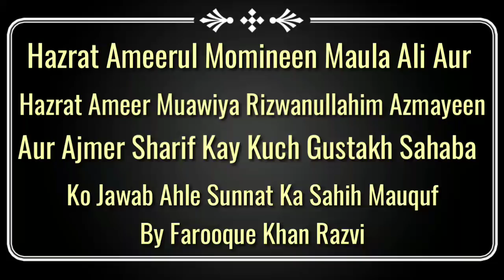Maula Ali | Ameer Muawiya Ka Masla Gushtakh Sahaba Ko Ilmi Jawab Farooque Khan Razvi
Ajmer Sharif Kay Kuch Khuddamo ka Sahaba par tabarra Maula Ali Radiallahu Anhu | Ameer Muawiya Radiallahu Anhu Ka Masla Guskhakh Sahaba Ko Ilmi By Farooque Khan Razvi

Recorded on Nagpur Dated 22 Nov 2018

Note : Do Not Re Upload The Video on any Other YouTube Channel Or Else Copyright Action Will Be Taken Without Intimation